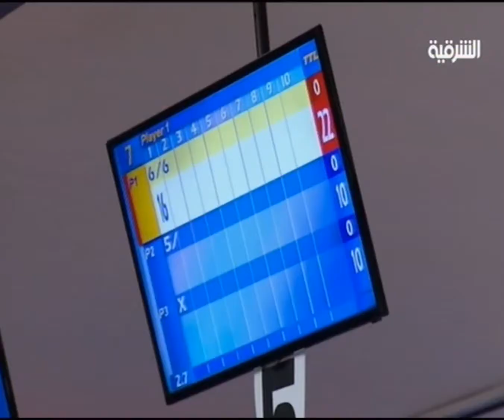اللاعب_12 17/10/2017